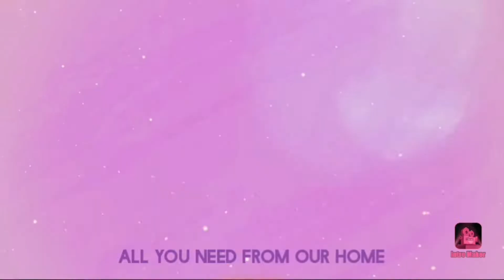ALOO CHICKEN KHORMA RECIPE l AALU CHICKEN KHORMA l CHICKEN POTATO CURRY I KIDS KITCHEN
Aloo chicken  korma recipe
Potato chicken khorma
Marriage style chicken  khorma

KIDS KITCHEN channel gives you traditional  Indian, south Indian vegetarian and non vegetarian food recipe for your to cook as your desires

For KIDS KITCHEN support  UPI Id :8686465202@axl

MASALA FISH CURRY RECIPE I FISH FRY RECIPE I SOUTH INDIAN I EASY  FISH CURRY  RECIPE I KIDS KITCHEN

KOFTE KHORMA I KOFTE CURRY I MUTTON KUFTA I KEEMA KOFTAE CURRY | MUTTON MEAT BALL | KIDS KITCHEN

KHEEMA PASTA RECIPE I MUTTON KHEEMA PASTA I YUMMY PASTA RECIPE  I SPICY KEEMA PASTA | KIDS KITCHEN

FISH FRY | DRY FISH FRY | SOUTH INDIAN FISH FRY RECIPE | FISH KHABAB | SEE FOOD | KIDS KITCHEN